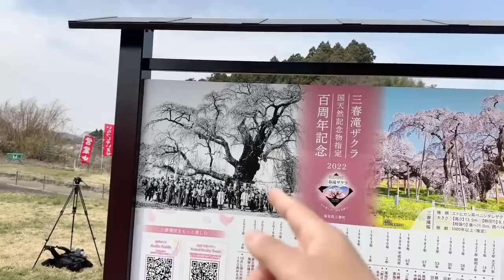Japan’s 1000 Year Old Sakura Tree ranked No.1 in Beauty | Miharu Takizakura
It’s stunning! MAP: Miharu Takizakura